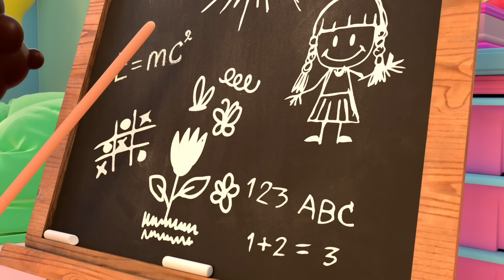Educative Stories for kids - 24 Minutes of Stories of Sara!!! Learning soft skills